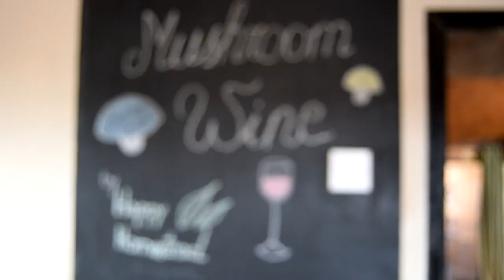How to make Mushroom Wine - Recipe and Method!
Mushroom wine? Yep, here I put my homemade mushroom wine recipe to the test.

↓↓↓↓↓ “SHOW MORE” ↓↓↓↓↓

Have you ever wondered if you can make wine from mushrooms?  I have put this idea to the test, and present the recipe!

YOU MAY LIKE:
Wine making starter kit
Wine yeast, 500g
Glass demijohn, 4.5 litre
His & hers hunting knives
Lightweight wading trousers
GoPro camera for underwater and action shots

ABOUT US:
Happy Homestead, a place where every day is happy.

We are James & Dee, a young married couple who run a smallholding on a small island of Eday, Orkney, UK. Eday is a beautiful island based off the North coast of Scotland, UK and is gnarled and battered by the strong waves and winds of the North Sea.

We are interested in permaculture, cold-climate gardening, we keep chickens, quail and ducks, enjoy fishing, hunting and making a lot of weird and interesting homebrew (James is the weird homemade wine guy!). We are creating a cleaner, healthier and less complicated life for us, our two hyperactive dogs and our growing family (we have a baby on the way!). We are becoming more self-sufficient and eco-friendly daily.

We hope you join our adventure, enjoy our blog articles and regular YouTube videos.

Sincerely,

James & Dee